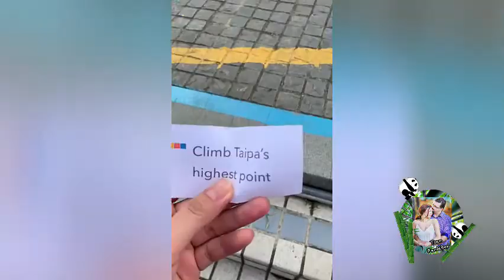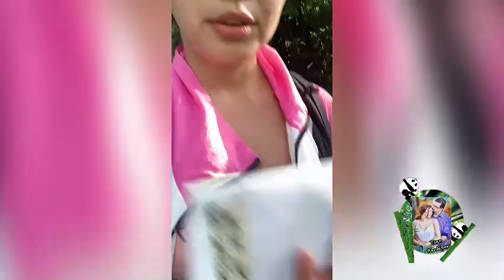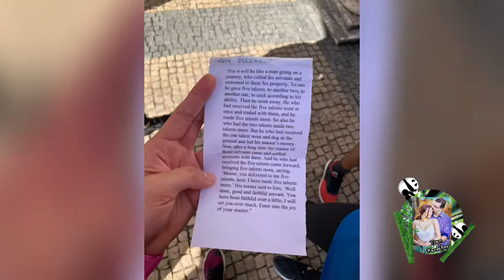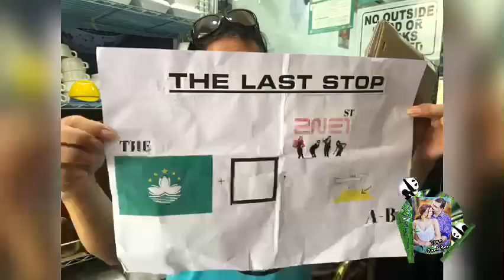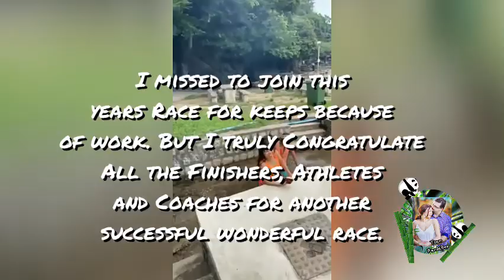Race For Keeps. Our First Race Experience